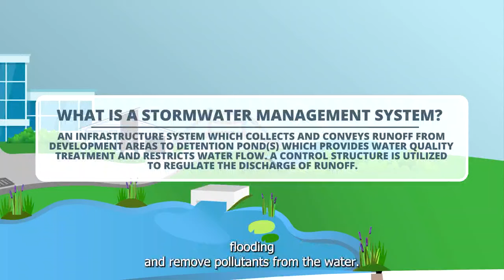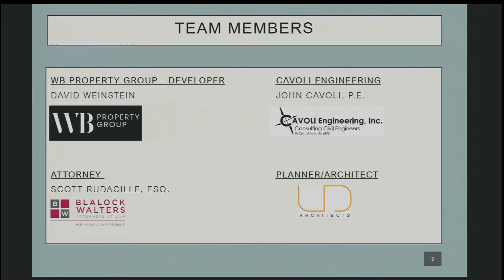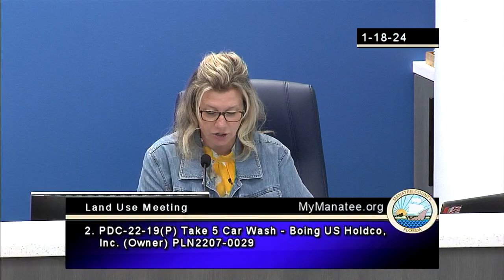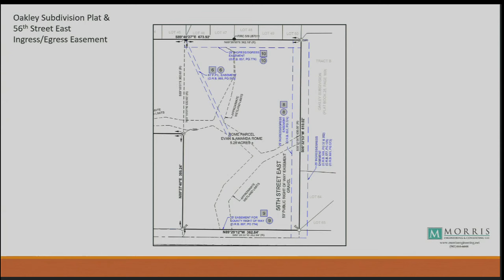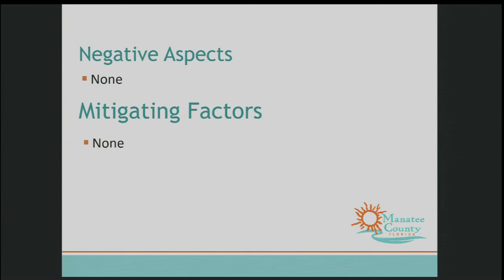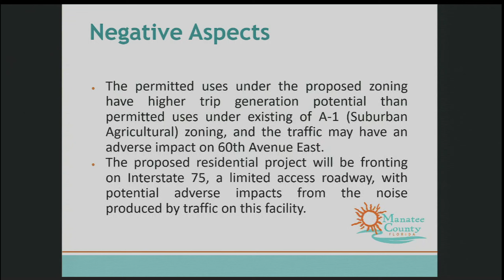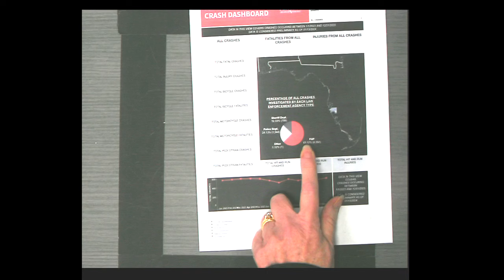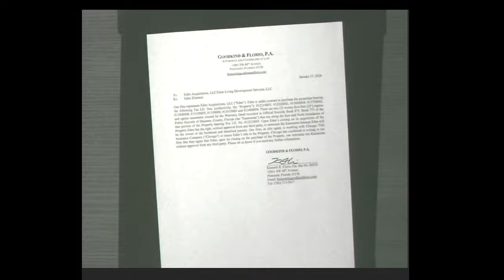January 18, 2024 - Land Use Meeting - 2024-01-18 09:00:00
January 18, 2024 - Land Use Meeting Recorded in Manatee County